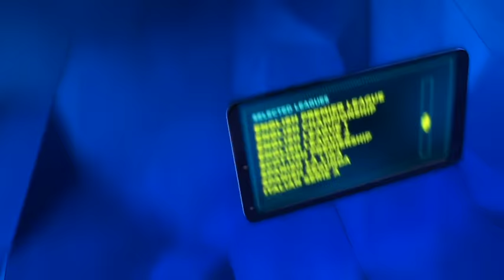FRANK BUGLIONI ON HEATED EXCHANGE WITH DOMESTIC RIVAL BRITISH CHAMP HOSEA BURTON / JOSHUA v MOLINA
FRANK BUGLIONI ON HEATED EXCHANGE WITH DOMESTIC RIVAL BRITISH CHAMPION HOSEA BURTON / JOSHUA v MOLINA